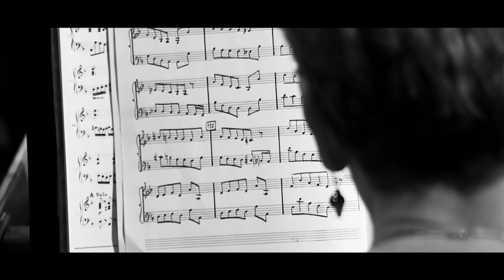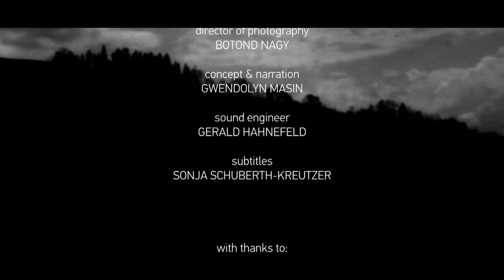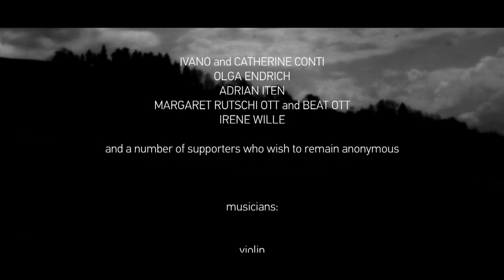GAIA Music Festival 2010 | Music by Atterberg, Debussy, Schumann, Tchaikovsky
GAIA Music Festival — Film 2010

The film about the 2010 Festival is a love letter to GAIA, a taste of greater things to come, and a thank you to all those who make GAIA the phenomenon it is.

The soundtrack to the Festival 2010 Film features live performances at GAIA of:

A Swiss Premiere of Robert Schumann's  Piano Quartet in C minor (Fragment, Anhang E 1), edited for GAIA by Roman Zaslavsky;
Performed by violinist Lena Neudauer, violist Emi Ohi Resnick, cellist Timora Rosler, and pianist Roman Zaslavsky

A Swiss Premiere of Johan Halvorsen's Sarabande with Variations in G minor (on a theme by Georg Friedrich Händel) for Violin and Viola, transcribed for GAIA;
Performed by violinist Gwendolyn Masin and cellist Gavriel Lipkind

Claude Debussy's Sonata for Violoncello and Piano in D minor L 135;
Performed by cellist Gavriel Lipkind and pianist Roman Zaslavsky

Antonio Vivaldi's Concerto in G minor for two Violoncelli, Strings and Basso continuo RV 531;
Performed by cellists Frans Helmerson and Timora Rosler, and the Chamber Orchestra of the Hungarian National Philharmonic

A Swiss Premiere of Robert Schumann's Concertstück in A minor for Violoncello and Orchestra Op. 129;
Performed by cellist Gavriel Lipkind and the Chamber Orchestra of the Hungarian National Philharmonic, conducted by Gergely Madaras

Kurt Atterberg's Incidental Music no. 3 to Syster Beatrice by Maurice Maeterlinck, Suite for Violin, Viola and String Orchestra Op. 19, 1;
Performed by violinist Lena Neudauer, violist Emi Ohi Resnick, and the Chamber Orchestra of the Hungarian National Philharmonic

A Swiss Premiere of Pyotr Ilyich Tchaikovsky's Variations on a Rococo Theme for Violoncello and Orchestra Op. 33;

and

Claude Debussy's Sonata for Violin and Piano in G minor L 140;
Performed by violinist Gwendolyn Masin and pianist Robert Kulek

Film by Acheron Films